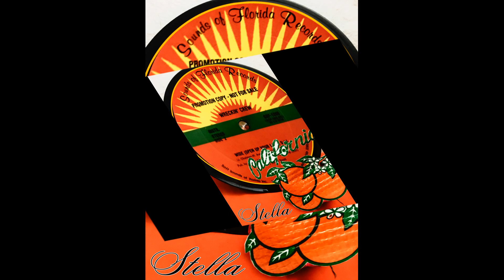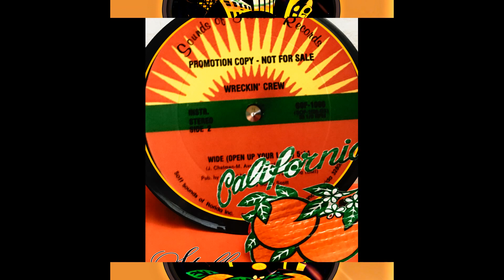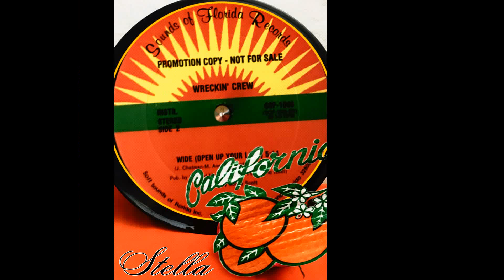WIDE_💓_OPEN UP YOUR LOVE_💓_INSTR.❤(WRECKIN'CREW)❤